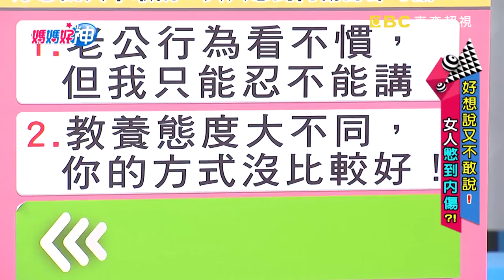婚前處處有驚喜 婚後態度刻薄沒耐心？！ 媽媽好神 20180228 part2/4 EP200 曾雅蘭 梁赫群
主題：好想說又不敢說，女人憋到內傷？！
來賓：曾雅蘭、Lydia
好神媽媽：佩姬、馨儀、Cindy、克萊兒
專家：老公代表　梁赫群、老公代表　Paul
主持：黃瑽寧、鍾欣凌

老公行為太過份！媽媽好想說又不敢說，棚內怒喊真心話！女人嫁過來就是要聽話？婚前婚後老公態度差很大？人生能重來絕不嫁給你！照顧孩子只會出張嘴？強逼孩子、媽媽分房睡？當初不該為你生小孩！老公工作頻喊累，媽媽怒嗆變男人絕對比老公威！想聽媽媽各種怒吼就敬請鎖定超視33頻道每晚九點由黃瑽寧、鍾欣凌主持的「媽媽好神」。